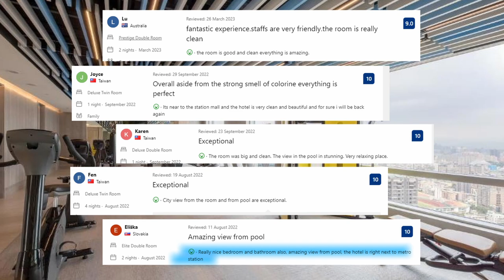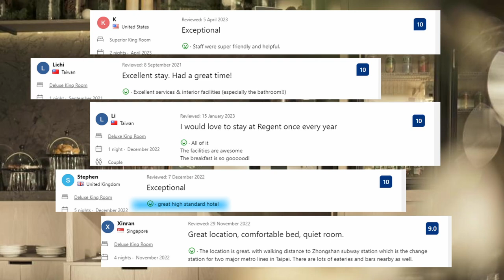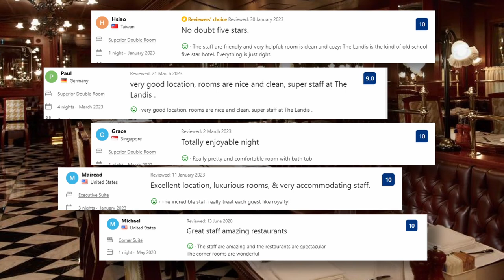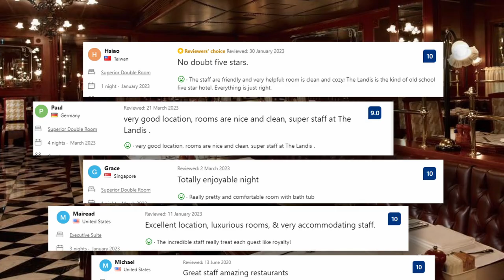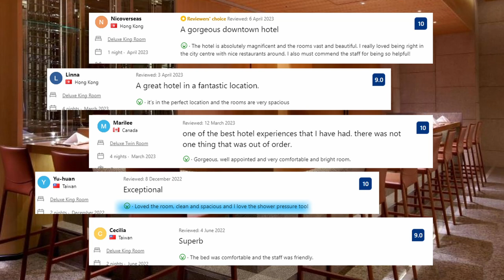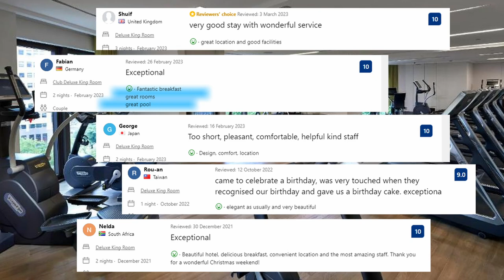Top 5 Hotels in Taipei, Best Hotel Recommendations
Check out prices and available dates of all 5 hotels in Taipei from our list:

5. Caesar Park Hotel Banqiao

2. The Okura Prestige Taipei

Our honest recommendations for top 5 hotels in Taipei. Look no further if you are planning your stay in Taipei.

All hotels from our list:

5. Caesar Park Hotel Banqiao:
This hotel is a 6-minute drive from Lin Family Mansion and Garden.  Xinban Metropolitan Park and Banqiao Station Square are less than 10 minutes walking distance. This hotel has a fitness center and a rooftop outdoor pool with spectacular city views. Guests can dine and drink at the on-site restaurants and bars. There is free WiFi throughout the hotel, as well as free private parking. Each room has its own bathroom, which has an electronic bidet, a walk-in shower, a bath, and a double wash basin. Towels, eco-friendly organic products, slippers, and a hairdryer are all provided. There is a 24-hour front desk and luggage storage provided at the hotel. The facility also includes a tourist information center and transportation arrangements.

4. Regent Taipei:
Museum of Contemporary Art Taipei is less than 15 minutes walk from this hotel while Miniatures Museum of Taiwan is 1.7 km away. Kangle Park and Linsen Park are both just a few minutes' walk away. The hotel features a rooftop pool with panoramic city views, as well as exquisite rooms . It has eight eating options, a health club, and the Wellspring spa. The luxurious rooms include premium linen, a feather duvet, and a pillow menu. The spacious marble bathroom includes a huge soaking tub and a separate shower.Wellspring Spa offers luxurious massage treatments and facials. In addition to parking, the property has saunas, a business center, and a concierge desk.

3. The Landis Taipei:
This 5-star hotel is decorated in an elegant French Art Deco style and offers luxurious accommodations as well as three excellent restaurants. The hotel is approximately a 10-minute drive from Huashan 1914 Creative Park and Dadaocheng Pier Plaza. Xinsheng Park Area of Taipei Expo Park is 10 minutes walking distance.  The hotel has a fitness center, free parking, and free Wi-Fi. The nicely designated accommodations provide complimentary newspapers. Tien Hsiang Lo serves traditional Hangzhou fare while La Brasserie serves both traditional French meals and  International dishes.

2. The Okura Prestige Taipei:
Museum of Contemporary Art Taipei is about 10 minutes walk from the hotel. A popular attraction Chiang Kai-shek Memorial Hall is 2.2 km away while 2/28 Peace Park is 1.8 km away. This hotel has a heated rooftop pool with sun loungers, panoramic views of Taipei City, and modern rooms with free WiFi.  Rooms offer a resting area with a sofa and en suite bathrooms with a hairdryer, bathtub, and complimentary toiletries.Guests can work out at the hotel fitness center, conduct business at the business center, and take advantage of additional thoughtful hospitality services at the 24-hour front desk.

1. Mandarin Oriental Taipei:
This hotel is located in downtown Taipei  and  has an outdoor pool. Chiang Kai-shek Memorial Hall and Huashan 1914 Creative Park are less than 15 minutes away by car and Taipei 101 observatory  is 3.7 km away. There is a fitness center, a wellness center, and yoga sessions available at the hotel.  The accommodation has a view of the city. A communal sauna, a 24-hour front desk, and a garden are available at the hotel. Meeting rooms, a tour desk, and luggage storage are also available at the resort.